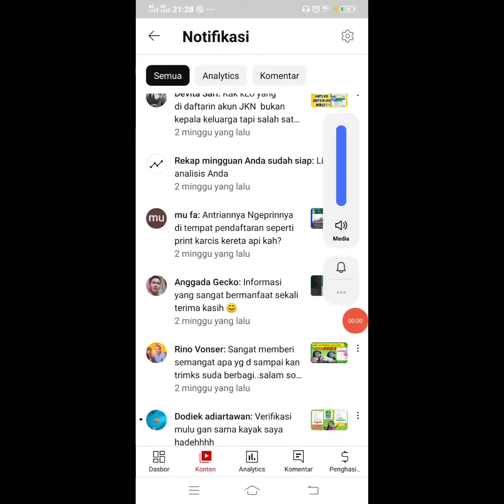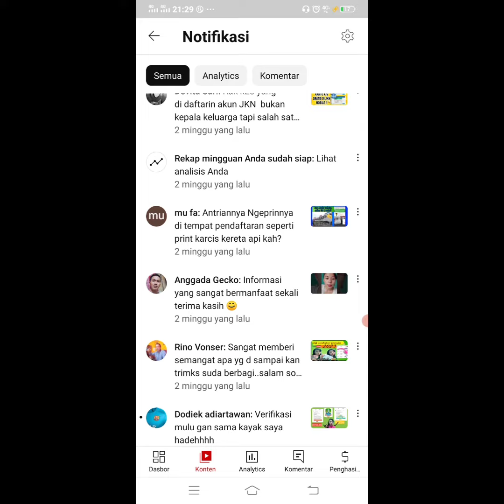Cara antri sesuai booking di mpp kota bekasi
Nah di video kali ini aku akan kasih tips
Tentang cara booking antrian online perpanjang SIM agar mempermudah kalian karena proses sistem online dan pelayanan dimpp kota Bekasi banyak banget,pengurusan stnk,BPKP,paspor,KTP,SIM dll

Jadi harus sabar terlebih kalian pasti harus daftar online langsung di tangani dengan baik cukup satu jam langsung jadi

Biaya pendaftaran SIM C : 75 ribu
Biaya kesehatan : 35 ribu
Biaya piskotes SIM : 60 ribu

Siapkan dana 250 ribuan

Selamat menonton semoga membantu ✨

Jl.HM .Joyo Martono no 50 RT 003 RW .021 ,Margahayu ,Kec Bekasi Timur, Kota Bekasi Jawa Barat 17113

Mal btc 2 lantai G di depan bioskop CGV

TUTORIAL BOOKING ANTRIAN SIM C DI MPP KOTA BEKASI,